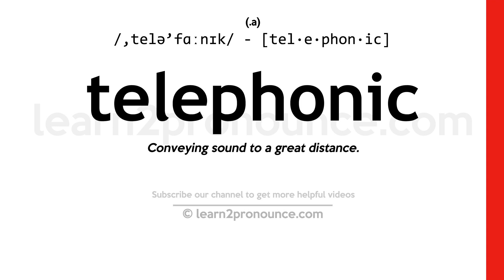Pronunciation of Telephonic | Definition of Telephonic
Telephonic pronunciation | How to pronounce Telephonic in English?
/,telə`fɑːnɪk/
Meaning of Telephonic | What is Telephonic?
of or relating to telephony
What is Telephonic | Telephonic meaning and definition?